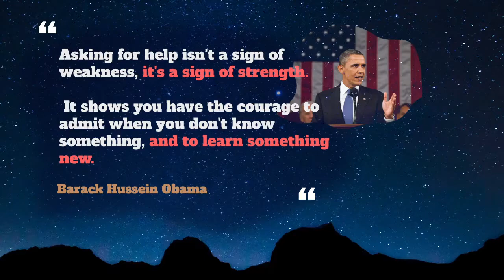Finish Up Usage, Pronounce, Meaning, Definition, Sentence Examples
How to pronounce finish up in English ?
How to use finish up in English ?

Meaning: Finally get somewhere, usually without planning to go there
Example: We went out for diner and FINISHED UP in a club.

00:00 - Pronounce Intro
00:07 - How to Pronounce, How to Use, Meaning, Definition